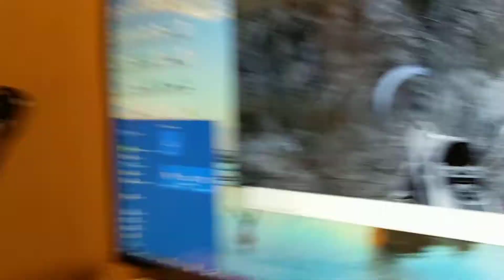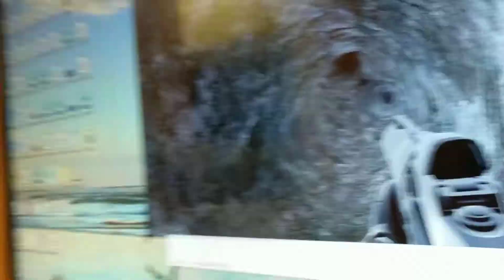Playing NextGen SandBox on Computer